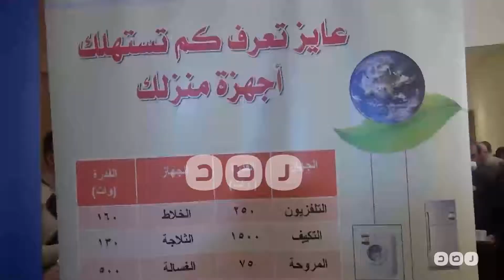رصد | وزير التموين: "نوفر تطبيقًا للهواتف الذكية نتلقى من خلاله شكاوى المواطنين"